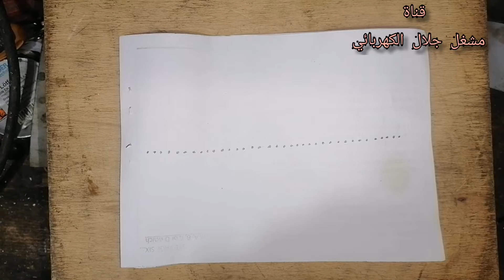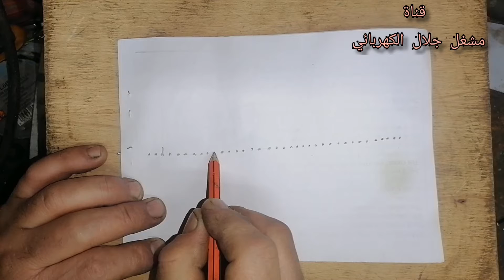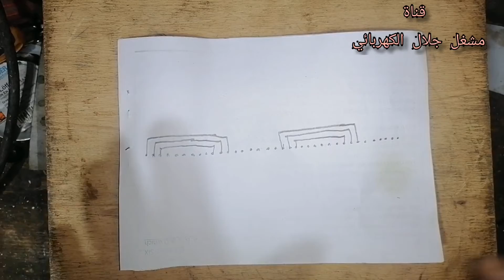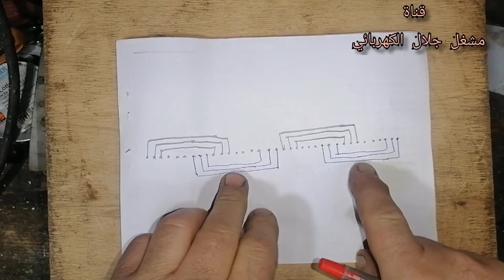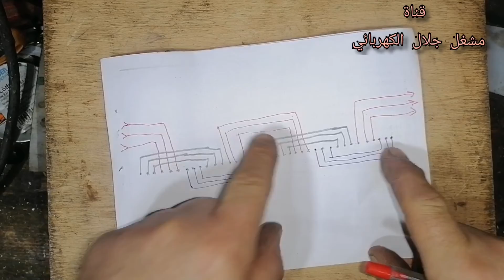التي يهرب منها الكثير من فنيين لف المحركات الكهربائية... الجزء الثالث 3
ماطور سنجل فيز
محرك ثلاثة فاز
لف موبينة
تايمر الثلاجة
ثري فيز